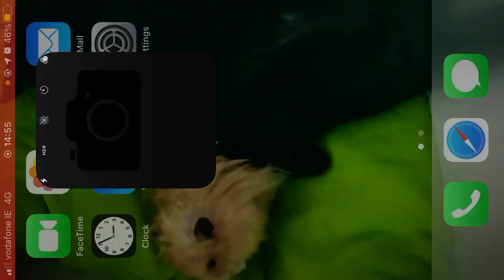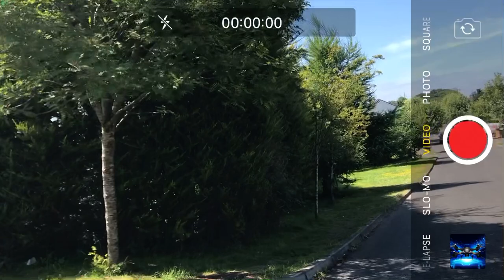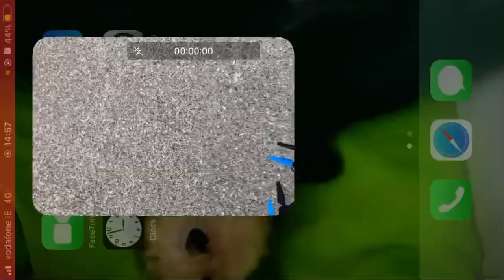A short flight